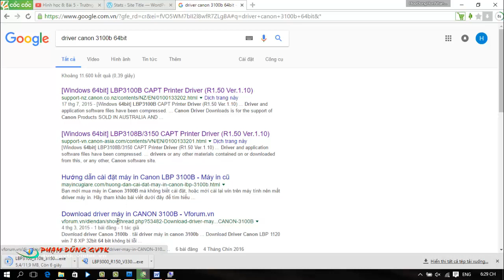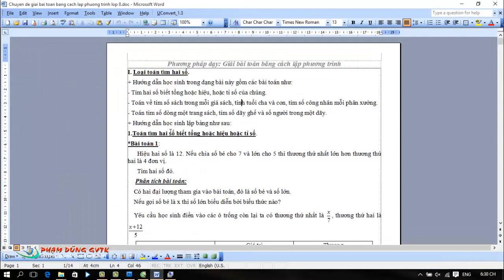Hướng dẫn cài driver máy in canon LBP3100-LBP3108-LBP3150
Danh sách khác các bạn có thể quan tâm:
►Bản quyền thuộc về. MayTinhPhamDung